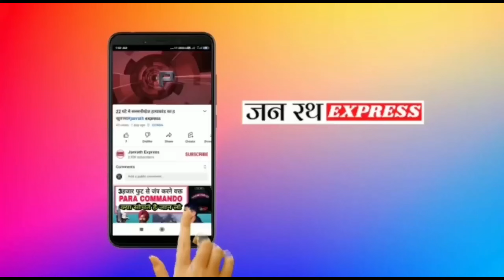दाह संस्कार से किया इनकार ,,प्रशासन के कार्यवाही और सरकारी सुविधाओं के आश्वासन के बाद माना परिवार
हेमंत सोरेन की घोषणा
chandra grahan 2022
chandra grahan
chandra grahan 2022 time
8 november 2022 chandra grahan
chandra grahan 8 november 2022,8 november 2022 chandra grahan timing,
8 november chandra grahan 2022
8 november 2022 chandra grahan time
chandra grahan 2022 in india date and time
8 november 2022 chandra grahan sutak timing
chandra grahan kab hai,chandra grahan kab lagega
chandra grahan 2022 in india
8 november chandra grahan